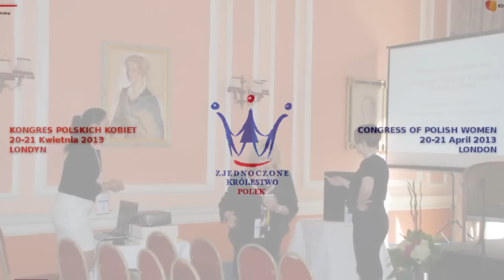Zjednoczone Królestwo Polek - Kongres Polskich Kobiet w UK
Pierwszy dzień pierwszego Kongresu w Londynie - 20 kwietnia 2013 w obiektywie naszej Fotografki [Ognisko Polskie & Ambasada RP]